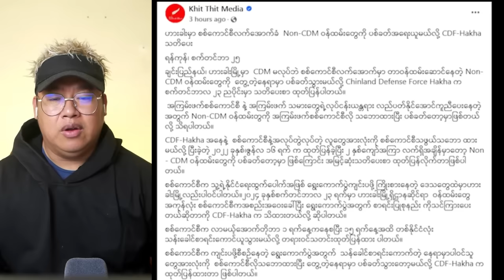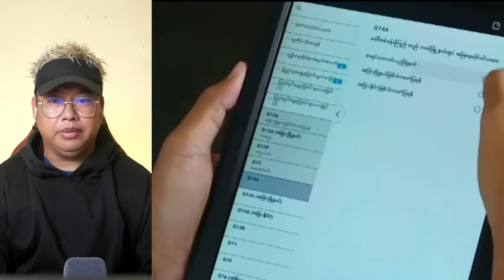စက်တင်ဘာလ(၂၅)ရက် ညပိုင်းသတင်းများ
Bigboss